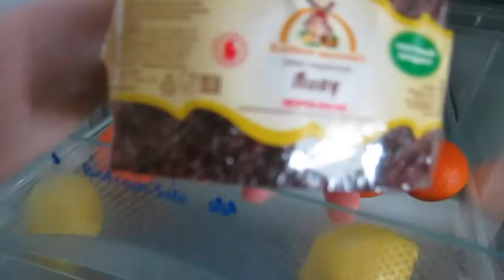НОВЫЙ ВЛОГ!!! ПИЦЦА VS СУШИ? ГЛЯНЬТЕ НА КОТЕЙКУ!!!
Всем привет! Меня зовут Соня и сегодня я хочу показать вам свой новый влог!

До встречи!